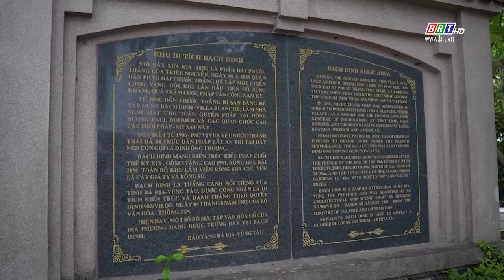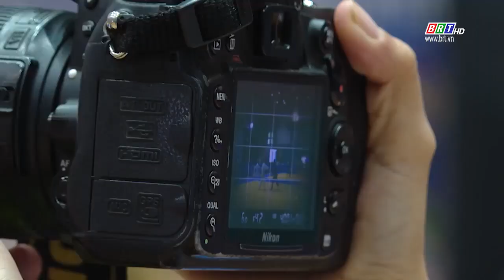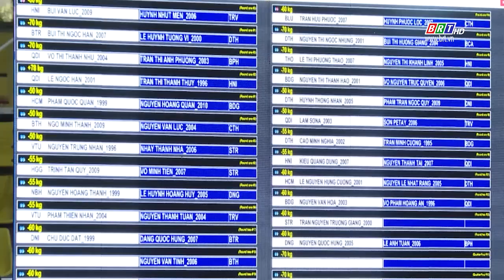Tỉnh BR-VT phát huy thế mạnh du lịch thể thao | BRTgo